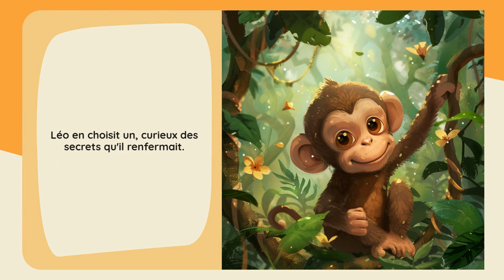Starry Stories: Surprise dans la Forêt Mystérieuse - Le favori des enfants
Un singe découvre des mystères et des surprises dans sa forêt magique
*Émotion Principale:* Surprise
*Nom du Héros:* Léo
*Son Âge:* 8
*Type du Héros:* Singe
*Lieu:* Forêt